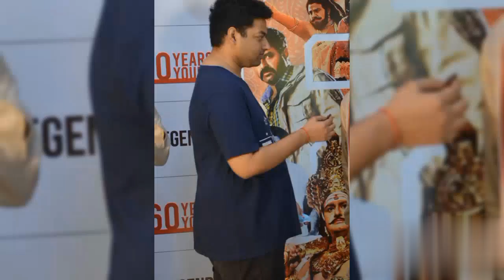నిన్న జరిగిన మోక్షజ్ఞ ఎంగేజ్మెంట్ కి వెళ్లి రచ్చ రచ్చ చేసిన ఎన్టీఆర్ లక్ష్మి ప్రణతి...